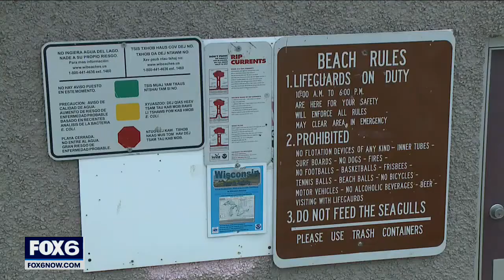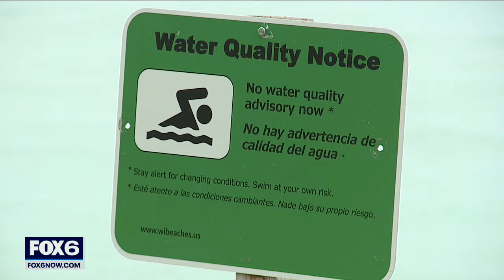Sheriff seeks solutions after Racine drownings, water rescues | FOX6 News Milwaukee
The sheriff spoke Tuesday from the Racine County Sheriff's sub-station in Sturtevant. He wants to take a closer look at the funding that has been allocated to safety measures for beaches in the City of Racine.